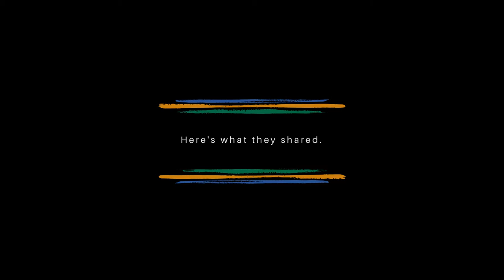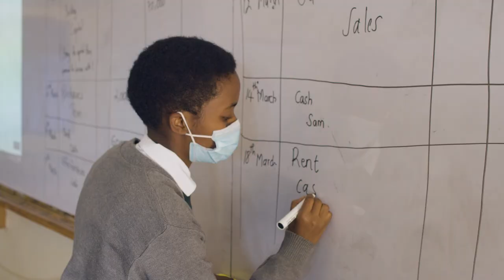Gashora Girls Open Mic: The power of educating girls